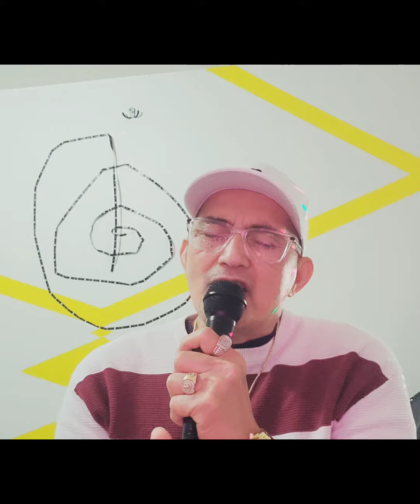IF I SHOULD LOVE AGAIN BY.BARRY MANILOW// RITO BEE COVER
I DONOT OWN ANYTHING